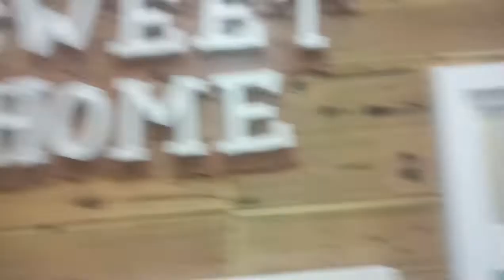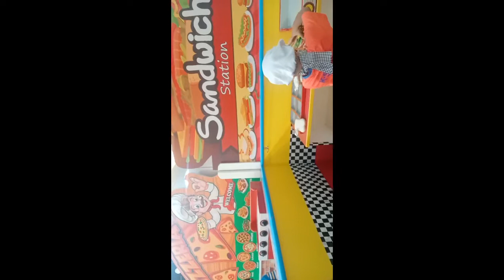PLAY PLANET @ NCCC MALL TAGUM